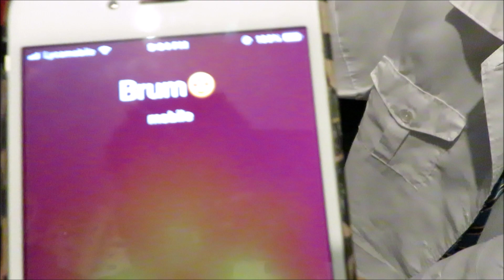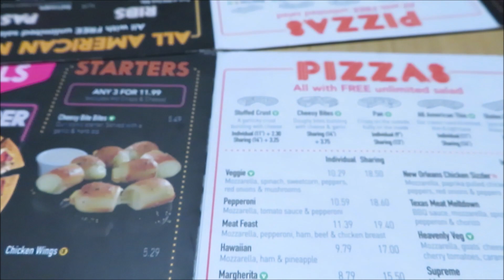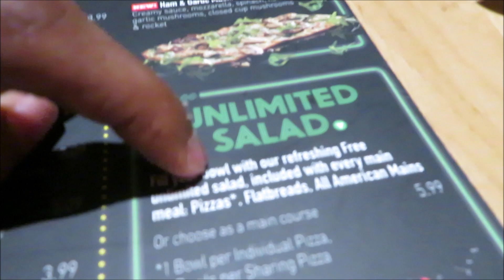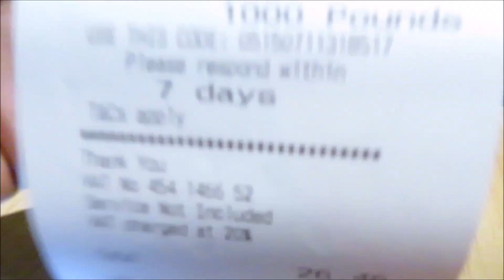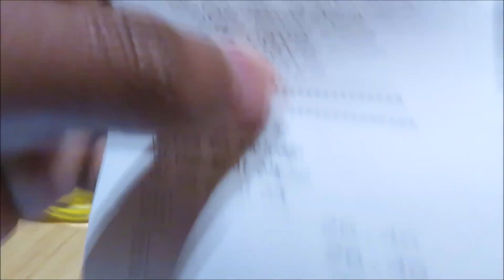WENT ON A MINI-DATE *extremely cringey*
Hey wassup guys? It's your boy Najeek, your fav. Jamaican back with another banging video, you know bangers all szn!

PSN: nvjeekk

Spam the comments down below on what other videos you would like to see. Lets get it !!